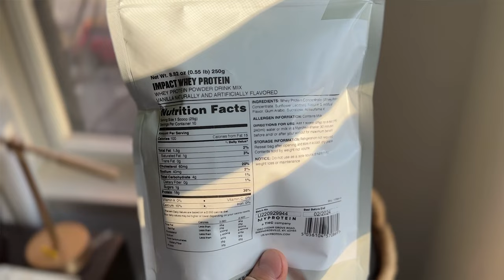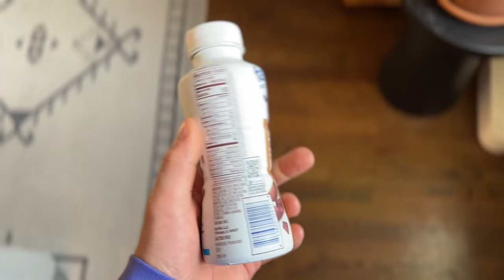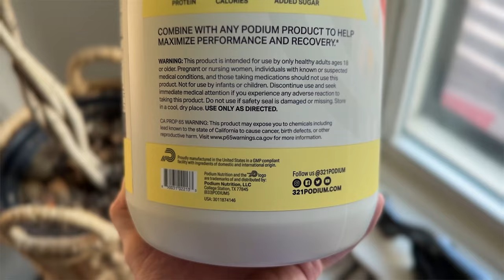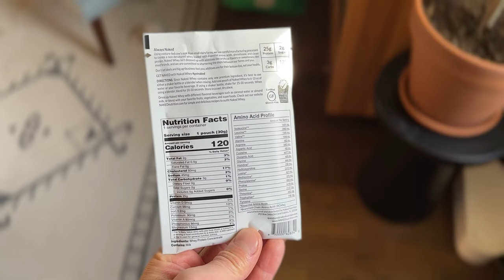Protein Powder BLIND Taste Test || My Fiancé Tries My Protein Powder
BLIND Taste Test || My Fiancé Tries My Protein Powder

This was as fun as it looks. I challenged Jared to try a few of my go-to protein powders and give an honest review. Lots of people have lots of opinions about protein powder, but I'm not sure we've ever heard such an eloquent yet candid critique. 😂

Products Tried:
My Protein Vanilla Impact Whey
Fairlife Cholate Protein
Podium Peanut Butter Whey
Naked Whey Vanilla Protein

Do you agree with his assessment and ranking? What should he try next??

💠Follow Pridefit On Social Media💠

Introduce yourself in the comment section and let me know where in the world you're watching from.